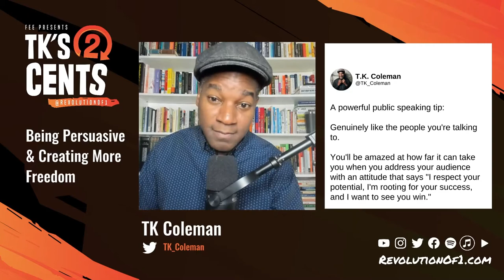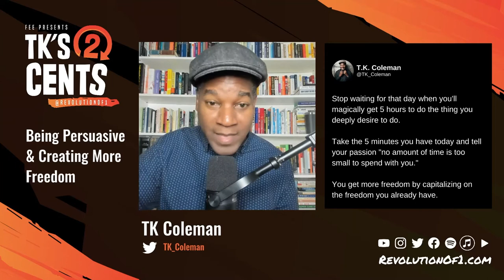Being Persuasive & Creating More Freedom | TK's Two Cents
S02E025